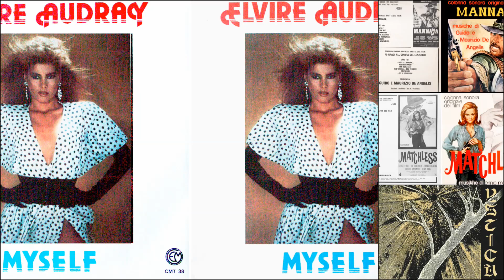Sergio Viscardi aka SerGiotto in the art of graphic design.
Sergio Viscardi, aka SerGiotto, was born in Rome in 1956.
He received his Artistic Maturity in 1973 and then continued his studies at the Faculty of Architecture.
A multifaceted artist, he undertakes, in addition to Painting and Graphics, the path of Cinema, Music and Television.
In the early 1970s he took his first steps into the complex and varied world of graphic design.
In graphic design, his creations are remarkable and numerous, leading him to create more than 130 vinyl record albums, CD covers and the complete graphics of related booklets for many musicians of international level, among which the name of Maestro Ennio Morricone stands out,
Some of the vinyl record covers made by Sergio Viscardi have immediately become Cults in the world of vinyl LP collecting.